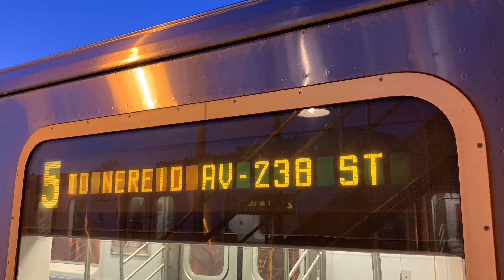MTA Subway - R142 (5) To Neried Av Announcement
Enjoy The Announcement!